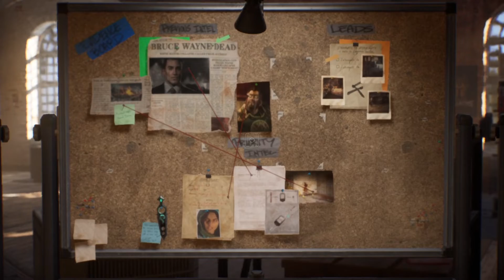《Gotham Knights 高譚騎士》#3 夜翼羅賓初體驗！1打10完全冇問題丨PartyMoment｜衰鬼聯盟｜20221108